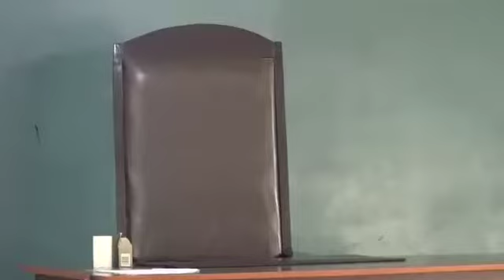How rapists and Killers of a 24 year old University Student were sentenced to death.